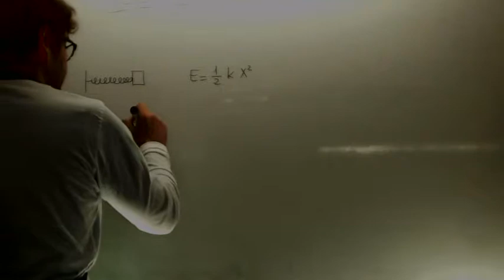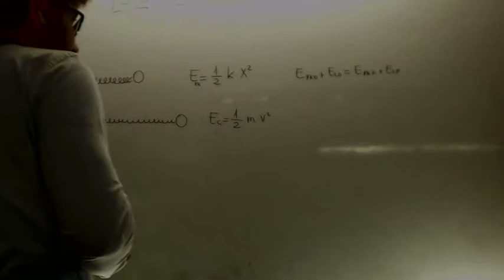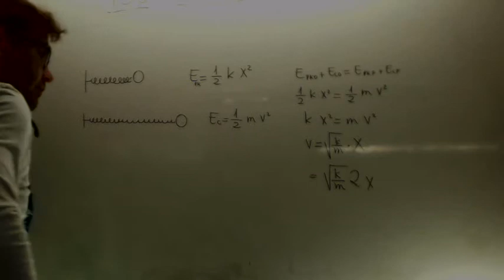Biofisica Podologia 1º UMA 03 Academia Usero Estepona